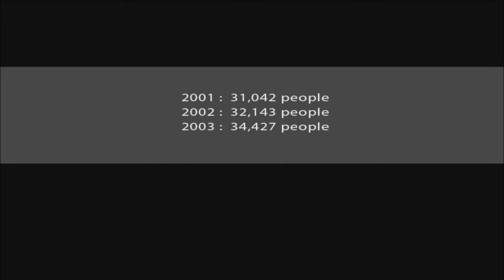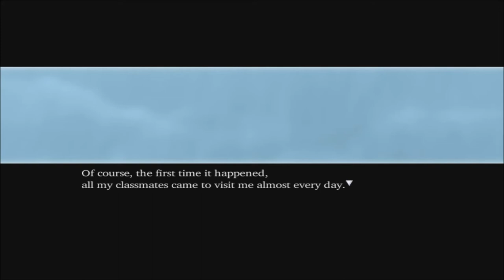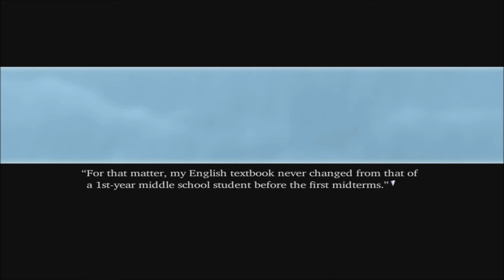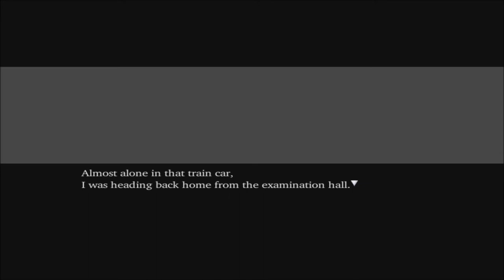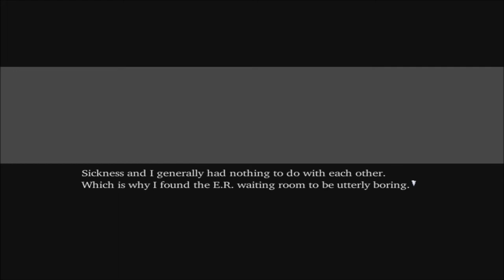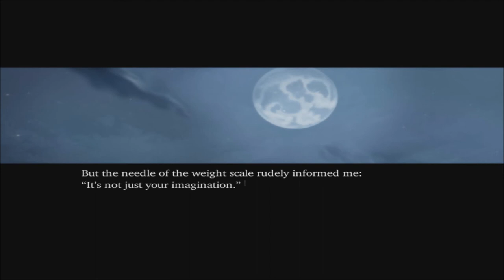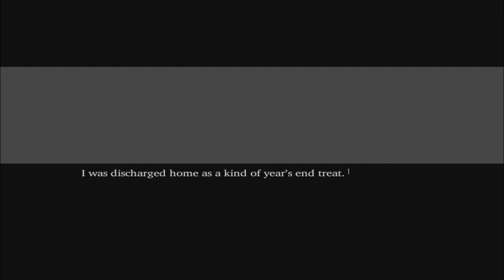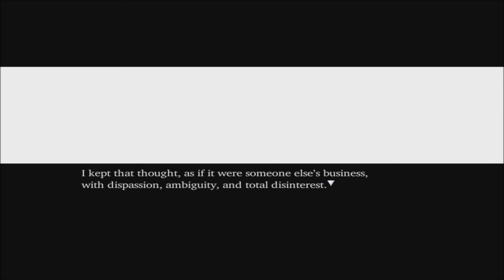Narcissu 1 Episode 1 All Aboard The Feel Train! (With Commentary)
Here we have another visual novel, kinda strange, not the story! What I mean is I think the story of both 1 and 2 are unfinished, the game is free and early access on Steam. So I'm assuming we'll get updates for the story, so please enjoy Narcissu 1 :)

A list of my other series, check them out if you want :)